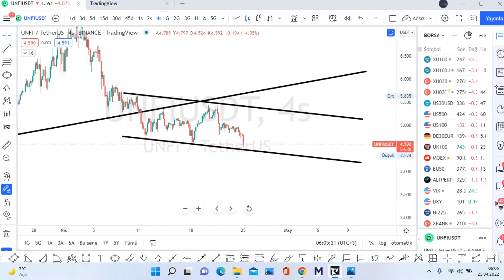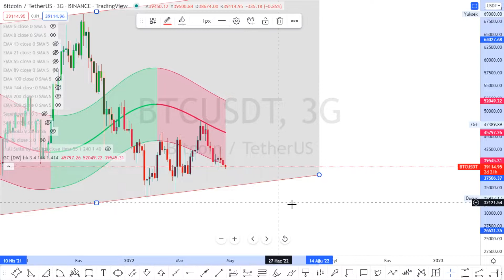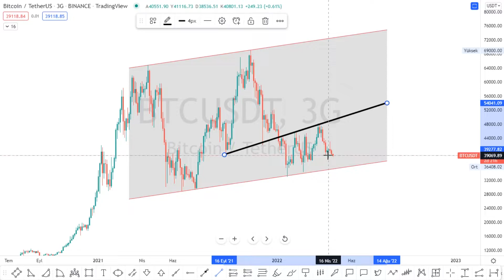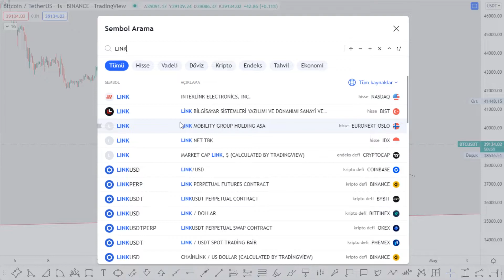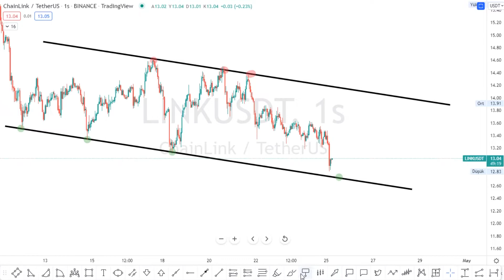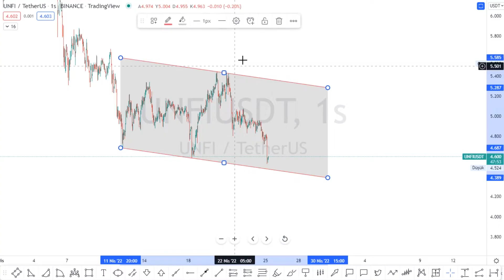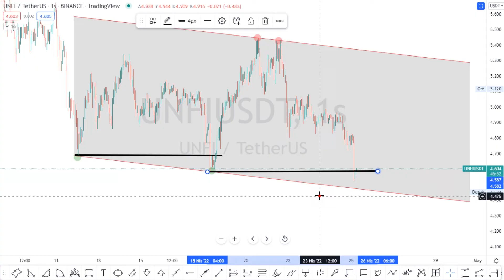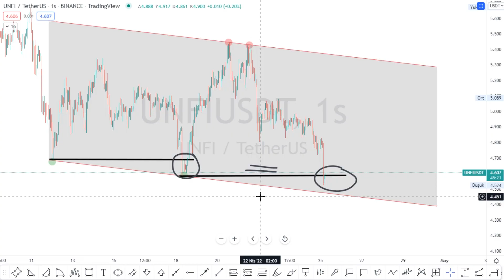BITCOIN CHAIN LINK UNFI Teknik Analiz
ACSEL ADEL ADESE AEFES AFYON AGESA AGHOL AGYO AKBNK AKCNS AKENR AKFGY AKGRT AKMGY AKSA AKSEN AKSGY AKSUE AKYHO ALARK ALBRK ALCAR ALCTL ALGYO ALKA ALKIM ALMAD ANELE ANEL ANGEN ANHYT ANSGR ARASE ARCLK ARDYZ ARENA ARMDA ARSAN ARZUM ASELS ASUZU ATAGY ATATP ATEKS ATLAS ATSYH AVGYO AVHOL AVOD AVTUR AYCES AYDEM AYEN AYES AYGAZ BAGFS BAKAB BALAT BANVT BASCM BASGZ BAYRK BERA BEYAZ BFREN BIMAS BIOEN BIZIM BJKAS BLCYT BMSCH BNTAS BOBET BOSSA BRİSA BRKO BRKSN BRLSM BRMEN BRSAN BRYAT BSOKE BTCIM BUCIM BURCE BURVA CANTE CASA CCOLA CELHA CEMAS CEMTS CEOEM CIMSA CLEBI CMBTN CMENT CONSE COSMO CRDFA CRFSA CUSAN DAGHL DAGI DARDL DENGE DERHL DERIM DESA DESPC DEVA DGATE DGGYO DGKLB DIRIT DITAS DMSAS DNISI DOAS DOBUR DOCO DOGUB DOHOL DOKTA  DURDO DYOBY DZGYO ECILC ECZYT EDATA EDIP EGEEN EGEPO EGGUB EGPRO EGSER EKGYO EKIZ ELITE EMKEL EMNIS ENJSA ENKAI ENSRI EPLAS ERBOS ERCB EREGL ERSU ESCAR  ESCOM ESEN ETILR ETYAT EUHOL EUKYO EUYO FADE FENER FLAP FMIZP FONET FORMT FRIGO FROTO GARAN GARFA GEDIK GEDZA GENIL GENTS GEREL GESAN GMTAS GLBMD GLRYH GLYHO GOLTS GOODY GOZDE GRNYO GRSEL GSDDE GSDHO GSRAY GUBRF GWIND GZNMI HALKB HATEK HDFGS HEKTS HLGYO HTTBT HUBVC HURGZ ICBCT IDEAS IDGYO IEYHO IHAAS IHEVA IHGZT IHLAS IHLGM IHYAY INDES INFO INTEM INVES INVEO IPEKE ISATR ISBIR ISBTR ISCTR ISDMR ISFIN ISGSY ISGYO ISKPL ISKUR ISMEN ISYAT ITTFH IZFAS IZMDC IZTAR JANTS KAPLM KAREL KARSN KARTN KARYE KATMR KCHOL KENT KERVN KERVT KFEIN KGYO KLGYO KLKIM KLMSN KLNMA KLSYN KNFRT KONKA KONTR KONYA KORDS KOZAA KOZAL KRDMA KRDMB KRDMD KRGYO KRONT KRSTL KRTEK KRVGD KSTUR KTSKR KUTPO KUYAS KZBGY LIDER LIDFA LINK LKMNH LOGO LUKSK MAALT MAGEN MAKTK MANAS MARKA MARTI MAVI MEDTR MEGAP MEPET MERCN MERIT MERKO METRO METUR MGROS MIPAZ MMCAS MNDRS MOBTL MPARK MRGYO MRSHL MSGYO MTRKS MTRYO MZHLD NATEN NETAS NIBAS NTGAZ NTHOL NUGYO NUHCM ODAS  OLMK ORCAY ORGE ORMA OSMEN OSTIM OTKAR OYAKC OYAYO OYLUM OYYAT OZBAL OZGYO OZKGY OZRDN PAGYO PAMEL PAPIL PARSN PEGYO PEKGY PENGD PENTA PETKM PETUN PGSUS PINSU PKART PKENT PNLSN PNSUT POLHO POLTK PRKAB PRKME PRZMA PSDTC QNBFB QNBFL QUAGR RALYH RAYSG RHEAG RODRG ROYAL RTALP RYGYO RYSAS SAFKR SAHOL SAMAT SANEL SANFM SANKO SARKY SASA SAYAS SEKFK SEKUR SELEC SELGD SELVA SERVE SEYKM SILVR SISE SKBNK SKTAS SMART SNGYO SNKRN SNPAM SODSN SOKM SONME SRVGY SUMAS SUWEN TACTR TATGD TAVHL TBORG TCELL TDGYO TEKTU TEZOL TGSAS THYAO TIRE TKFEN TKNSA TKURU TLMAN TMPOL TMSN TOASO TRCAS TRGYO TRILC TSGYO TSKB TSPOR TTKOM TTRAK TUCLK TUKAS TUPRS TUREX TURGG TURSG  UFUK ULAS ULKER ULUFA  ULUSE ULUUN UMPAS UNLU USAK UTPYA UZERB VAKBN VAKFN VAKKO VANGD VAKFN VAKKO VANGD VERTU VERUS VESBE VESTL VKFYO VKGYO VKING YAPRK YATAS YAYLA YBTAS YESIL YEOTK YGGYO YGYO YKBNK YKSLN  YONGA YUNSA YYAPI ZOREN ZRGYO

1INC AAVE ACM ADA AION AKRO ALGO ALICE ALPACA ALPHA ANKR ANT ARDR ARPA AR ASR ATA ATM ATOM AUDIO AUTO AVA AVAX AXS BADGER BAKE BAL BAND BAR BAT BCH BEAM BEL BLZ BNB BNT BOND BTCST BTC BTG BTS BTT BURGER BUSD BZRX C98 CAKE CELO CELR CFX CHR CHZ CKB CLV COCOS COMP COS COTI CRV CTK CTSI CTXC CVC DASH DATA DCR DEGO DENT DEXE DGB DIA DNT DOCK DODO DOGE DOT DREP DUSK EGLD ENJ EOS EPS ERN ETC ETH FARM FET FIL FIO FIRO FIS FLM FLOW FORTH FOR FTM FTT FUN GHST GRT GTC GTO GXS HARD HBAR HIVE HNT HOT ICP ICX IOST IOTA IOTAX IRIS JST JUV KAVA KEEP KEY KLAY KMD KNC KSM LINA LIT LPT LRC LSK LTC LTO LUNA MANA MASK MATIC MBL MBOX MDT MDX MFT MINA MIR MITH MKR MLN MTL NANO NBS NEAR NEO NKN NMR NULS NU OCEAN OGN OG OMG OM ONE ONG ONT ORN OXT PAXG PAX PERL PERP PHA PNT POLS POND PSG PUNDIX QNT QTUM QUICK RAMP RAY REEF REN REP REQ RIF RLC ROSE RSR RUNE RVN SAND SC SFP SHIB SKL SLP SNX SOL SRM STMX STORJ STPT STRAX STX SUN SUPER SUSD SUSHI SXP TCT TFUEL THETA TKO TLM TOMO TORN TRB TROY TRU TRX TUSD TVK TWT UMA UNFI UNI USDC UTK VET VITE VTHO WAN WAVES WING WIN WNXM WRX WTC XEM XLM XMR XTZ XRP XVG XVS YFII YFI ZEC ZEN ZIL ZRX USDT